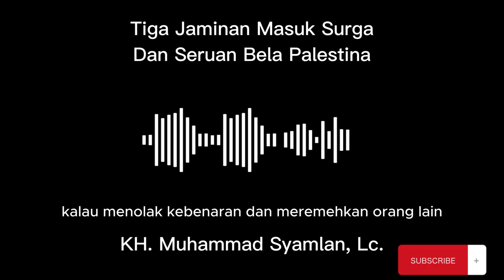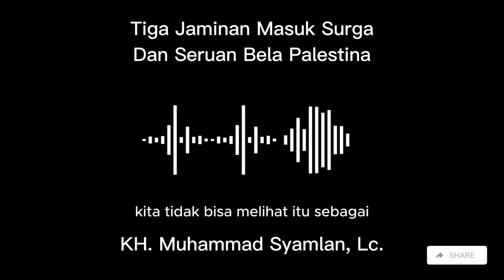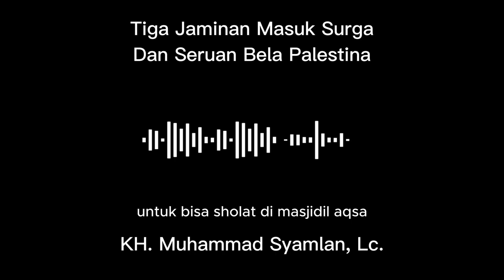Tiga Jaminan Masuk Surga Dan Seruan Bela Palestina - Ustadz Muhammad Syamlan, Lc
📣 Video Terbaru Rabbani TV Media 📣
Khutbah Ustadz Syamlan Hotel Mercure Ancol Jkt ||
Tiga Jaminan Masuk Surga Dan Seruan Bela Palestina

🎥KH. Muhammad Syamlan, Lc.🎥

DONASI DAKWAH :
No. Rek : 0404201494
Kode Bank : 451
a/n : M SYAMLAN QQ LAZ RABBANI

Support by :
RABBANI MEDIA
YAYASAN MA'HAD RABBANI BENGKULU